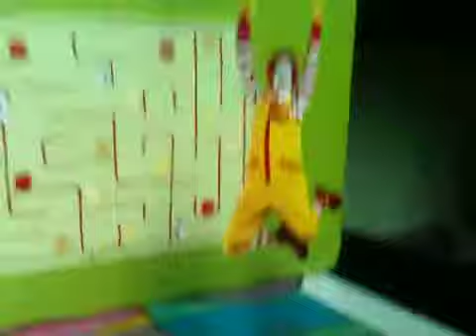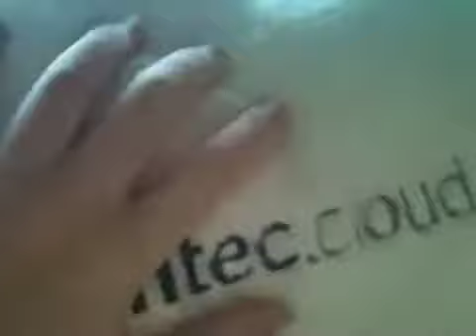Scary Halloween special ep2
Ep3 coming soon 😁